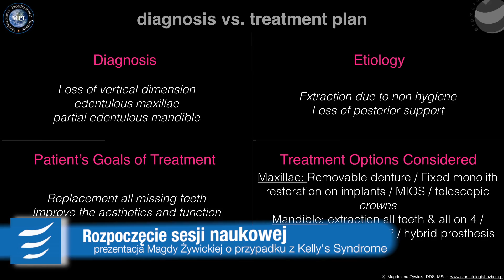Seminarium interdyscyplinarne Implant Masters Poland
Seminarium interdyscyplinarne w Jeleniej Górze.

W dniach 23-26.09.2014 Dr Tomasz Cegielski (Implantologia na Podzamczu - Szczecin) gościł w klinice Stomatologii Bez Bólu w Jeleniej Górze, gdzie odbyło się seminarium poświęcone zagadnieniom leczenia interdyscyplinarnego. Omawiano przypadki kompleksowego leczenia pacjentów z udziałem elementów ortodoncji, implantologii oraz protetyki.
Sesja naukowa rozpoczęła się od prezentacji dotyczącej Kelly's Combination Syndrome Dr Magdy Żywickiej . Następnie Dr Tomasz Cegielski miał okazję zapoznać się z programem Impantologiczno - Protetycznym Śródziemnomorskiego Instytutu Protetycznego dr Fernanda Vizcai.
Drugiego dnia seminarium zademonstrowano na przykładzie pacjenta koncepcję DSD - Digital Smile Design, czyli cyfrowo wspomaganego procesu projektowania uśmiechu.
W programie znalazł się również czas na demonstrację programu Dental Master wspomagającego komunikację na linii lekarz - pacjent. Dzięki tej platformie pacjent jest aktywnie zaangażowany w proces leczenia i świadomie podejmuje decyzje.
Wiele omówionych przypadków, wielu przyjętych pacjentów, pełne spektrum możliwości leczenia.
Bardzo intensywne 3 dni, pełne wymiany doświadczeń i wiedzy z zakresy stomatologii, implantologii, implantoptotetyki oraz ortodoncji.

Do następnego razu!